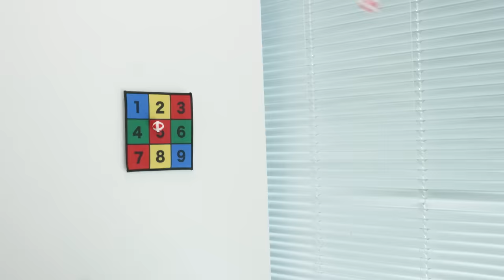令和付近デビューレスラーを倒して子分にしてやる！